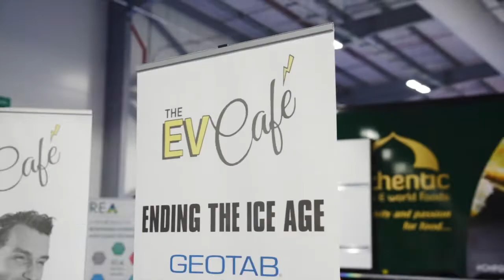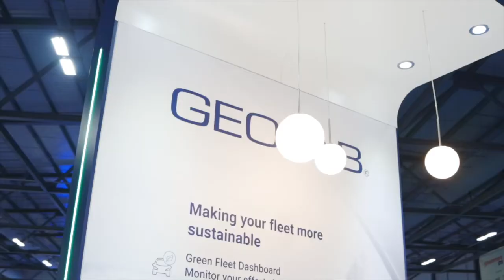FARNBOROUGH INTERNATIONAL DOES SUSTAINABILITY - TRUE FACT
Carlo Zoccali of Farnborough International tells us about electric buses, trucks, vans and the great community that supports them PLUS becomes Harry Potter for the day!